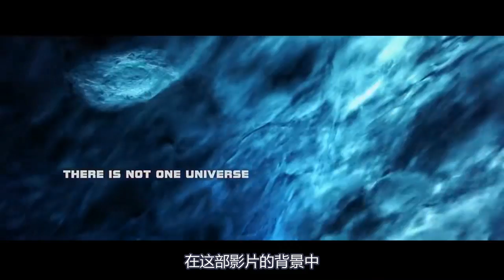李连杰本想称霸宇宙成为救世主，却落得了如此下场，令人唏嘘不已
电影、解说、科幻片、动作片、宇宙追缉令